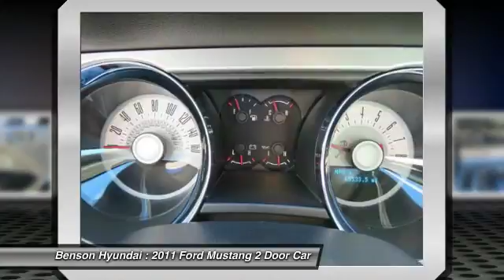2011 Ford Mustang Spartanburg SC C1685A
2011 Ford Mustang V6

Benson Hyundai
2550 Reidville Road

LEATHER and LOCAL TRADE. 2D Coupe and 6-Speed Automatic. Wild Horses! Detroit Muscle! If you've been yearning for just the right 2011 Ford Mustang, well stop your search right here. This is the ultimate, fully-loaded car that is certain to dazzle you with all its amenities. Awarded Consumer Guide's rating as a 2011 Sporty/Performance Best Buy. New Car Test Drive said, ...at the front of the pack when it comes to performance per dollar...more features, more comfort, and more sheer performance than any previous production Mustang, and it's priced to sell... Rife with refinement. We believe that every customer deserves to be treated with the upmost respect and have a memorable experience in dealing with our dealership! We provide this service by going above and beyond what is expected! We believe that purchasing an automobile should be a long term experience that is second to none, making each and every transaction pleasant & fun with excitement and integrity!